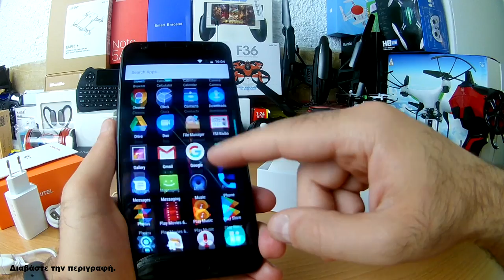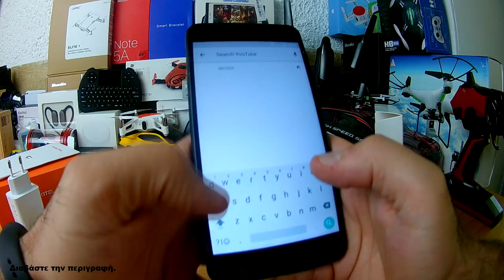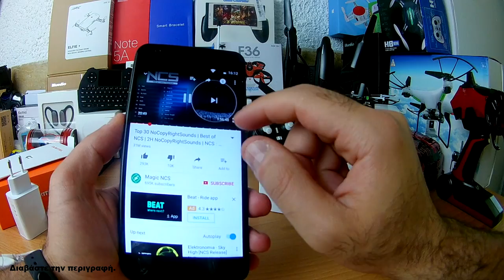Κινητό Με Την Μεγαλύτερη Διάρκεια Μπαταρίας OUKITEL K6000 PLUS Greek Unboxing & Review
Aπο gearbest να επιλέγετε μέθοδος αποστολής priority line (δεν έχει τελωνείο με αυτήν την μέθοδο)

Από banggood επιλέγουμε Priority Direct Mail (επίσης χωρίς τελωνείο)

Όσοι θέλουν τα προϊόντα γρήγορα και από τα μεγάλα Ελληνικά καταστήματα τότε πηγαίνετε εδώ.